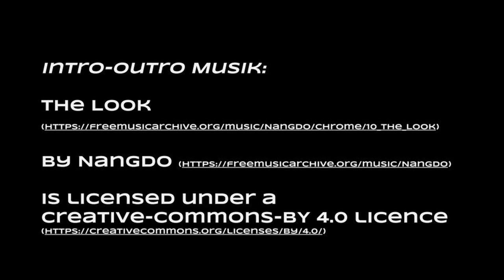Wissensmanagement und Effizienz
In Episode 14 sprechen Flo und Bence über Wissensmanagement im digitalen Zeitalter bzw. der Frage wie man Wissen im Unternehmen teilt. Ebenso geht es darum wie man die eigenen Arbeitsprozesse analysieren und optimieren kann.

Kapitel:
00:00 Intro
00:33 Know Your Tools: Wissensmanagement mit digitalen Werkzeugen
11:16 Wissen mit der Firma teilen?
14:11 Wissensmanagement mit Markdown
19:58 Gleicher Lohn für unterschiedliche Effizienz?
23:00 Effizient-Gewinn in Outlook
26:14 Ansätze zur Effizienzsteigerung (5x Warum fragen)
34:54 Wichtigkeit von Arbeit und Leben!
44:00 Beispiele für kurze Erholungen und besseres Arbeiten

Bücher
Ed Schein - Helping: How to Offer, Give, and Receive Help
Inka Johum - Nie mehr müde